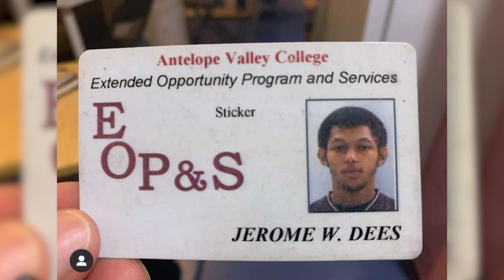2024 My Journey Award: Jerome Dees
The My Journey Award was presented to Jerome Dees of Dees Partners. A native of Oakland, Calif., Dees funded his college education at San Francisco State with his self-made catering company. Over nearly two decades, he’s made a mark as director, senior director, and vice president of sales roles across multiple restaurant and foodservice organizations. However, he is especially passionate about creating mentorship and career paths for people from backgrounds similar to his, working closely with the Network for Teaching Entrepreneurship (NIFTE) to cultivate tomorrow’s entrepreneur leaders.